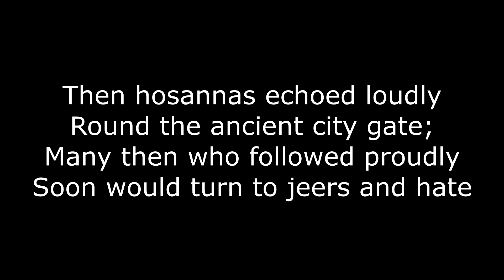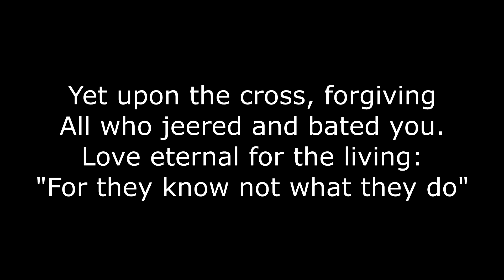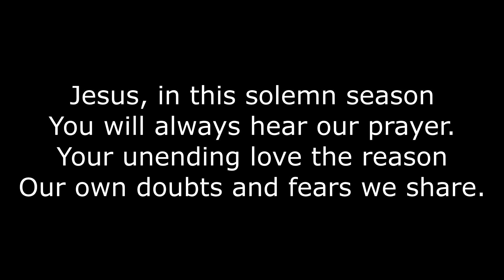Jesus in this Solemn Season - Good Friday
10th April 2020
Good Friday
Jesus in this Solemn Season

A new hymn by John Lee